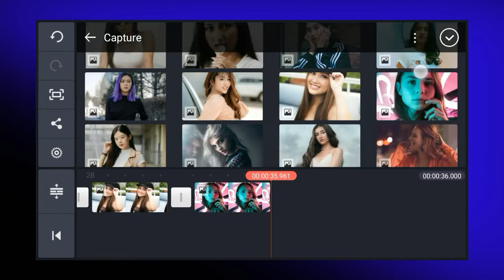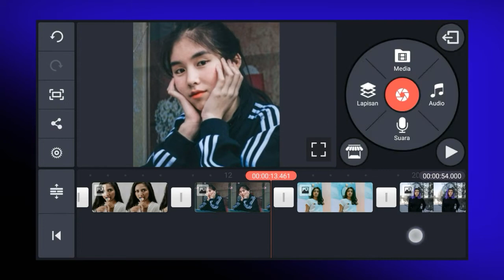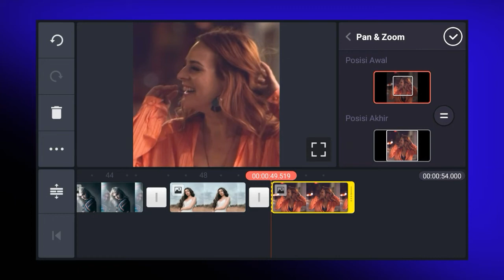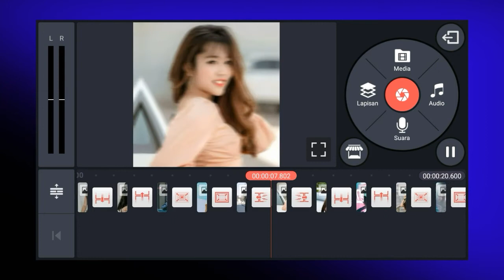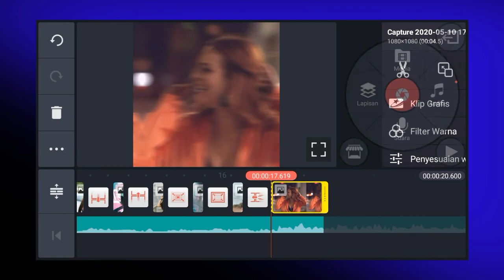Tutorial smooth transisi kinemaster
Hai,, kembali lagi bersama saya dan masih dengan tutorial kinemaster ,
Pada kesempatan kali ini saya akan membahas Tutorial smooth transisi kinemaster , caranya tidak terlalu sulit dan saya yakin kalian pasti bisa , seperti apa Tutorial smooth transisi kinemaster simak terus videonya ,,

Tutorial Kinemaster